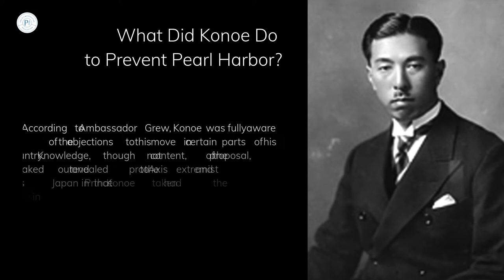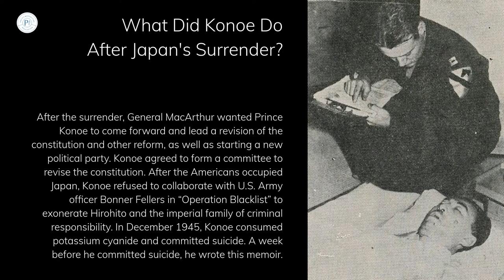MEMOIR WRITTEN BEFORE PRINCE KONOE COMMITTED SUICIDE Regarding His Secret Negotiations with the US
Had Prince Konoe been successful, the Pearl Harbor event which brought the US to World War 2 could have been prevented.
As a 3 times Prime Minister to Japan, Prince Konoe had attempted to restrict the power of the Imperial Japanese Army. However, he was unsuccessful and this was a memoir he wrote before he committed suicide after the war.